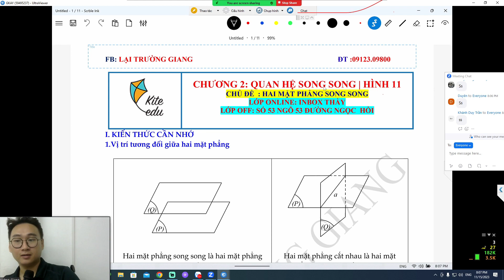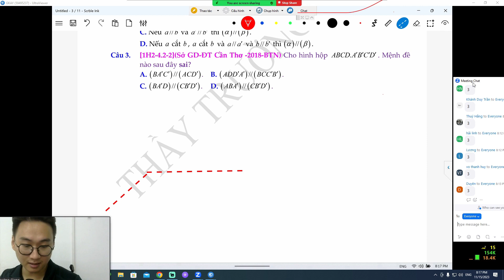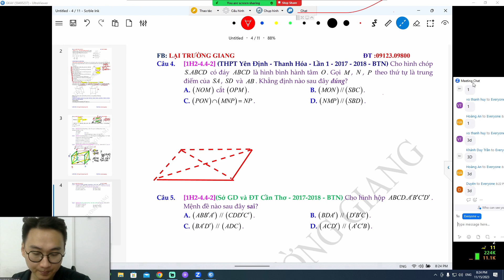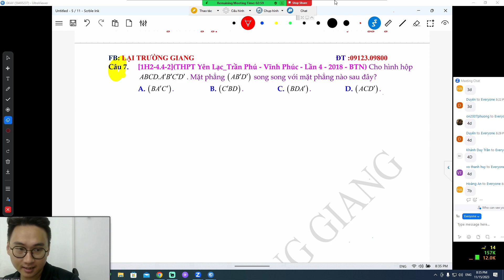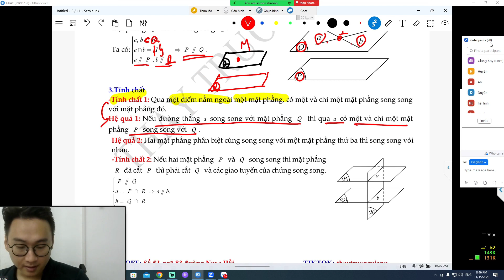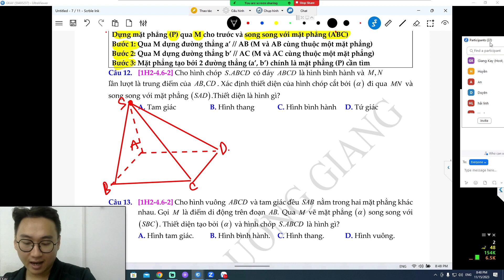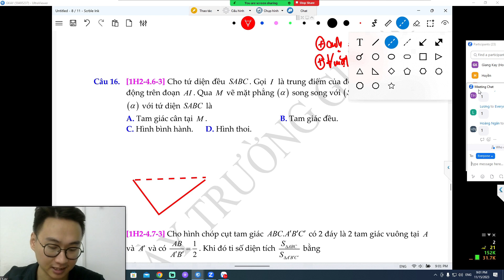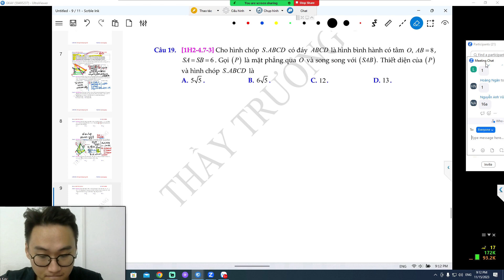CHỨNG MINH 2 MẶT PHẲNG SONG SONG , THIẾT DIỆN SONG SONG (DẠNG BÀI TRẮC NGHIỆM) BUỔI 1